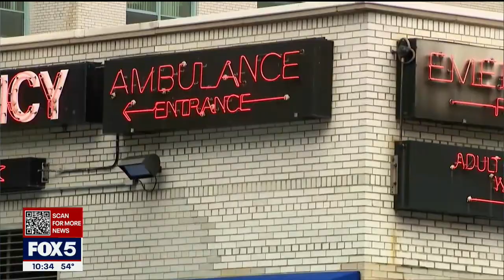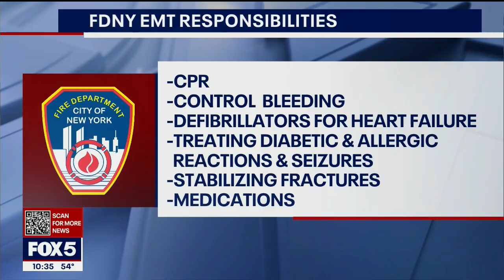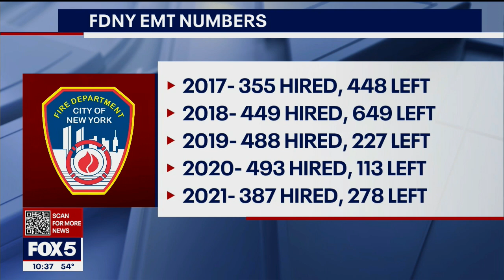The pandemic's toll on NYC EMT workers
New York City is in the middle of an EMT crisis. Since the pandemic hit, workers have been pushed to the limit, and long hours and low pay make it hard to maintain proper staffing levels.